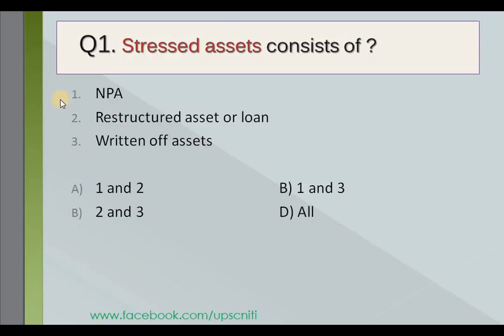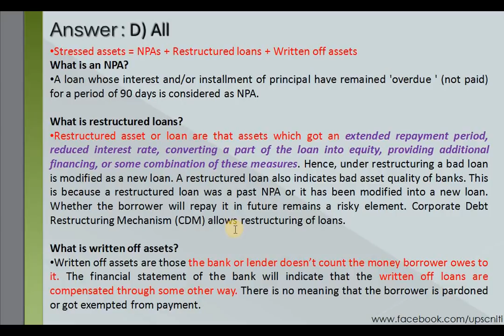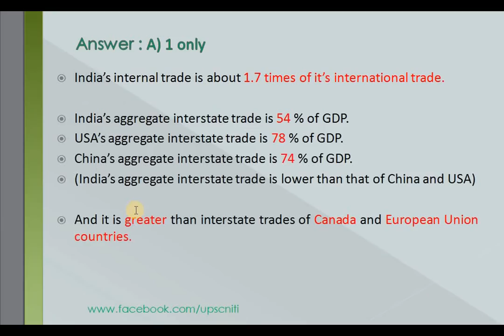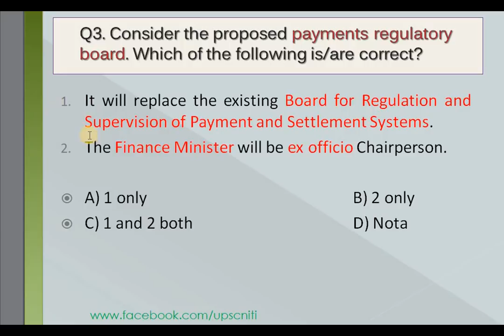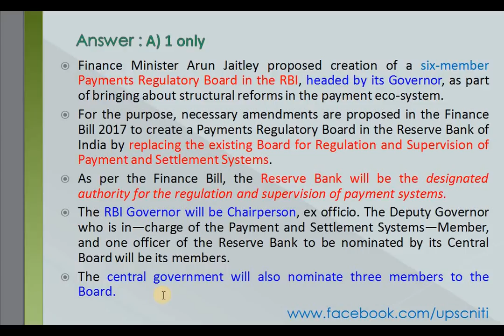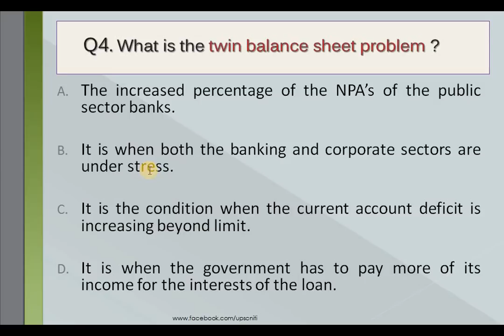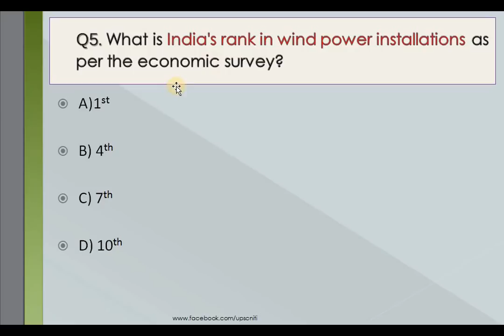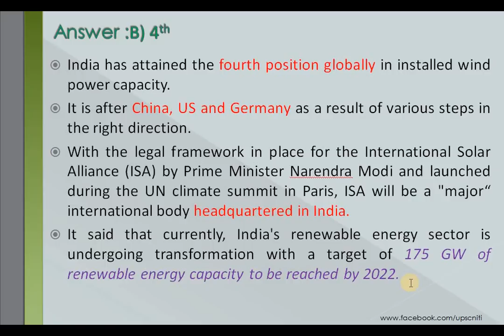HINDI, Expected Current Affairs MCQs, Part 4 | economic survey 16-17, UPSC prelim mcq